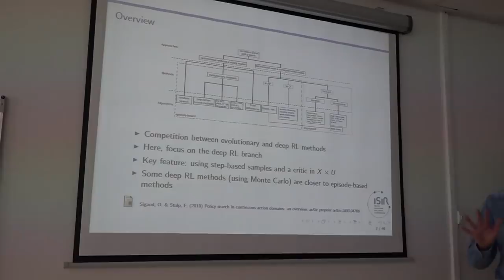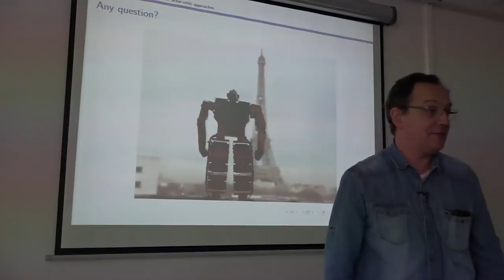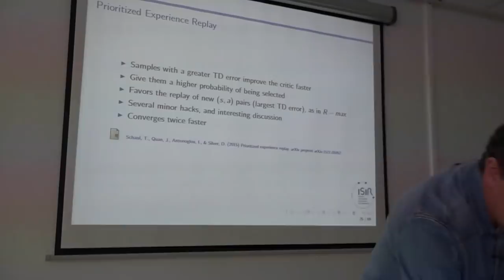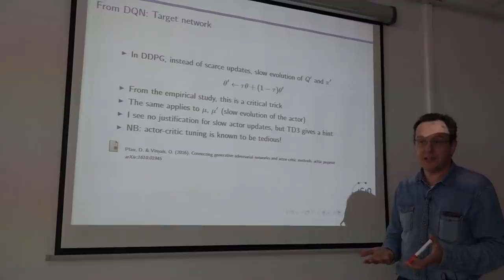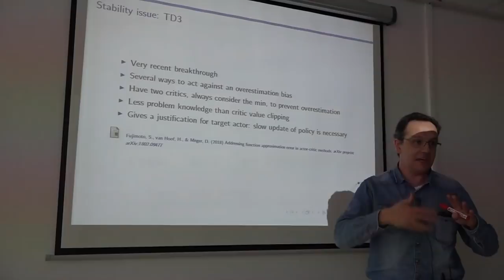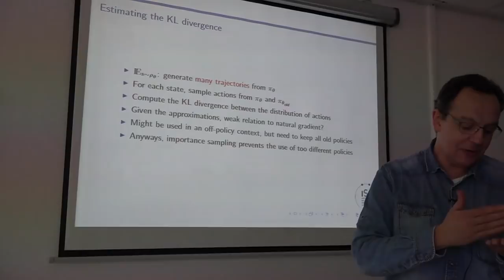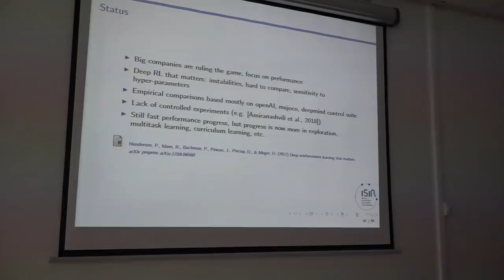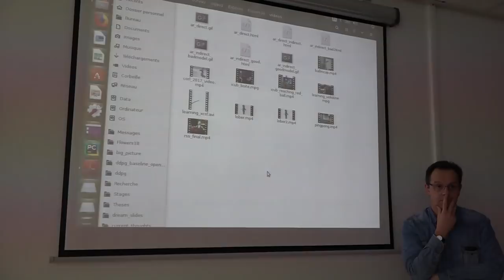Deep Reinforcement Learning: from the basics to recent algorithms - Olivier Sigaud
Deep Reinforcement Learning: from the basics to recent algorithms